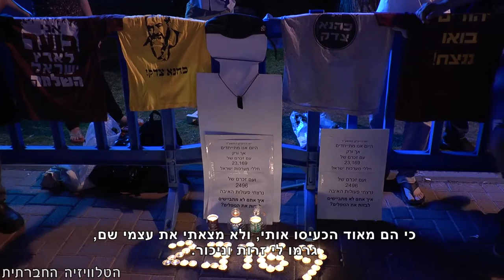מגש הכסף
לאחרונה צוין בישראל יום הזיכרון השנתי לחללי צה"ל, יום שמהווה מקדש בזמן ללאומיות ולאתוס הישראלי. בתי העלמין הצבאיים שמתמלאים בעשרות אלפי מבקרים, מהווים כמעין 'בתי כנסת' של הישראליות נדמה כי תרבות השכול, שתמיד הייתה מדורת נסדקה בשנים האחרונות, כאשר המשפחות השכולות יוצקות תכנים אישיים לאבלם החורגים מהקונצנזוס.